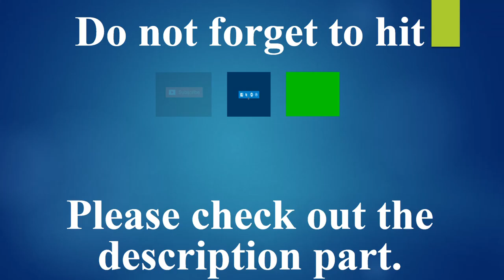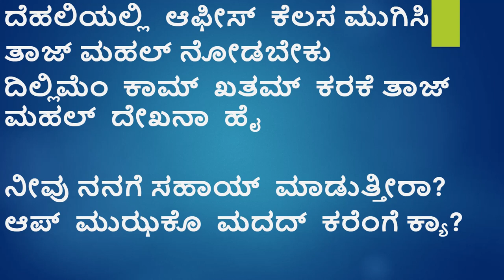Learn Hindi using Kannada- Begining conversation - Part A - IndianKannadiga